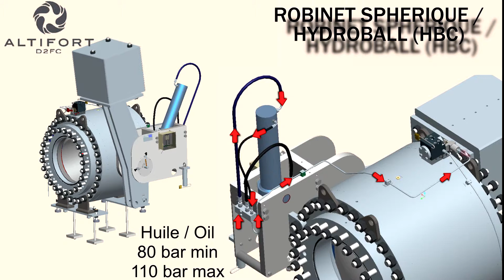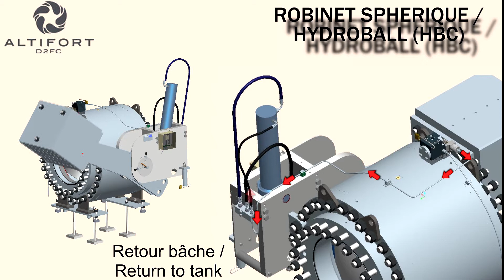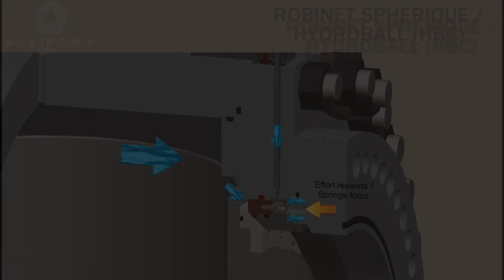fonctionnement Hydroball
Principe de fonctionnement et présentation de l'hydroball de la société ALTIFORT-D2FC